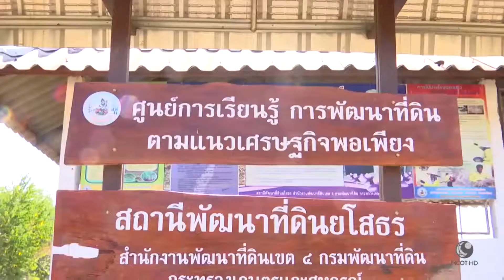กรมพัฒนาที่ดิน - ดินของพ่อ โครงการพัฒนาพื้นที่บริเวณหนองอึ่ง อันเนื่องมาจากพระราชดำริ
กรมพัฒนาที่ดิน : โครงการพัฒนาพื้นที่บริเวณหนองอึ่ง อันเนื่องมาจากพระราชดำริ

ในอดีต ราษฎรในเขตตำบลค้อเหนือ อำเภอเมืองยโสธร ต้องพบเจอกับ ปัญหาน้ำท่วมและน้ำแล้งซ้ำซาก รวมทั้ง ความเสื่อมโทรมของป่า ซึ่งถูกราษฎรบุกรุกแผ้วถางเป็นที่ทำกิน ... ทั้งนี้ สมเด็จพระเจ้าอยู่หัวมหาวชิราลงกรณ บดินทรเทพยวรางกูร รัชกาลที่ 10 ทรงมีพระราชดำริให้หน่วยงานที่เกี่ยวข้องพัฒนาและปรับปรุงพื้นที่ ดำเนินงานในโครงการพัฒนาพื้นที่บริเวณหนองอึ่ง อันเนื่องมาจากพระราชดำริ เพื่อช่วยเหลือดูแลราษฎรให้อยู่ดีกินดี

รายการคนไทยหัวใจเกษตร ช่วง "ดินของพ่อ" ออกอากาศวันที่ 5 มกราคม พ.ศ. 2560